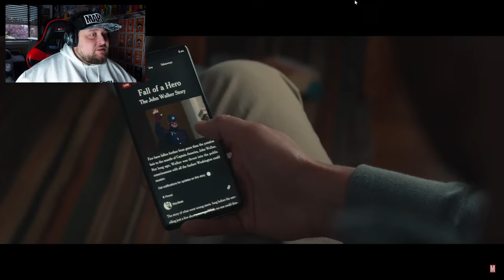REACTING TO MARVEL THUNDERBOLTS TRAILER !!!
In this video, I react to the highly anticipated Marvel Thunderbolts movie trailer! 🎬 The Thunderbolts team brings together some of the MCU’s most dangerous anti-heroes 😈, and the trailer is packed with action and intensity💥 Watch along as share my thoughts on this film. 👇🔥